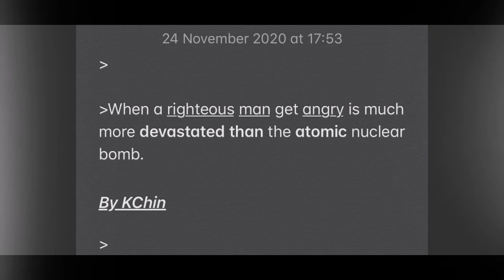When he gets angry.